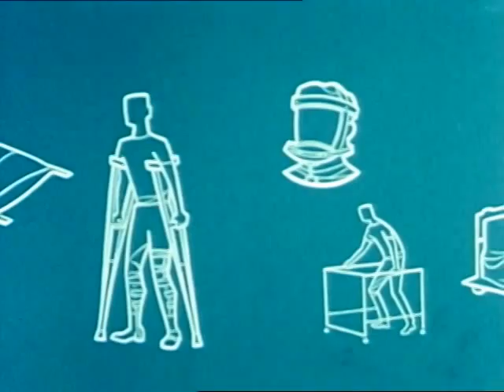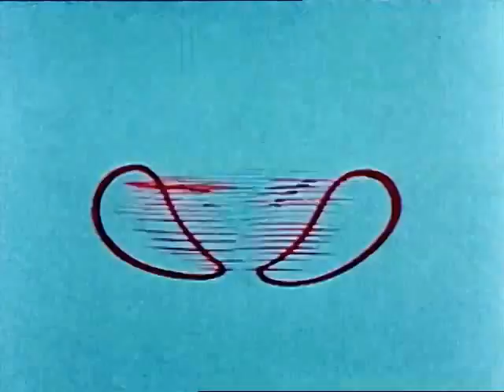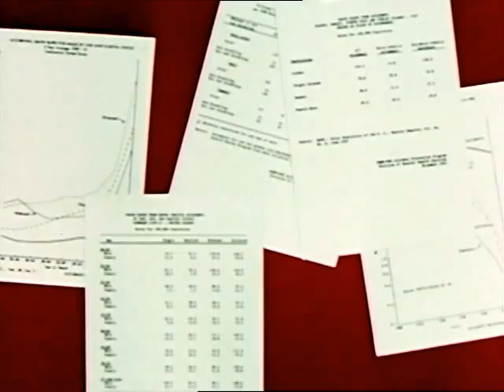Accidents Don't Just Happen (1958)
Discusses and demonstrates underlying factors in accident causation.
Prelinger Archives Producer: Creative Arts Studio (Washington, D.C.)